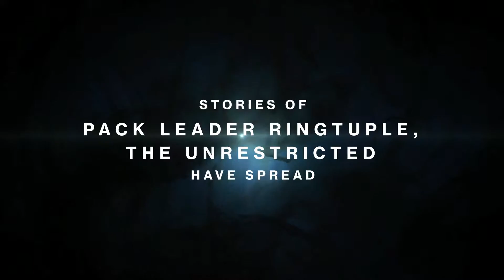Year 1 XBox ONE Titan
Custom Trailer of my Titan